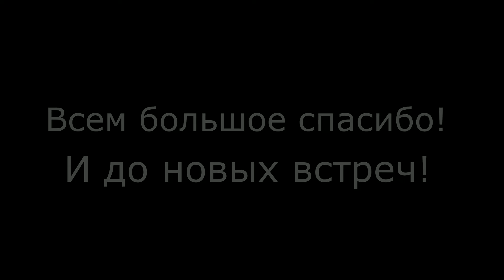Один вылетел на вертолёте и 5 танков в ангаре)))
Взял вертолёт и загасил 5 танков,шестой был неуезвим ещё)))
Писали потом долго и матом)))